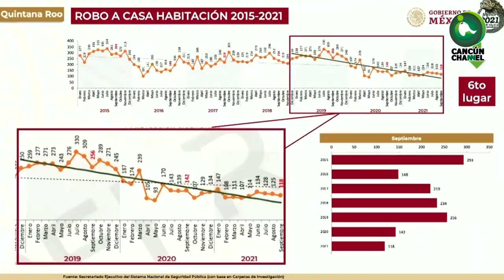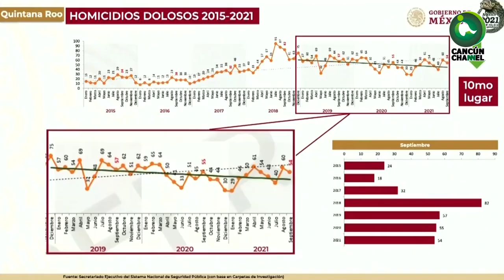EN QUINTANA ROO AUMENTAN CASOS DE FEMENICIDIO, VIOLACIÓN Y ROBO A TRANSEÚNTE